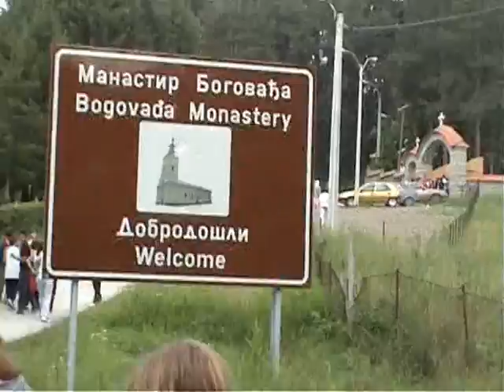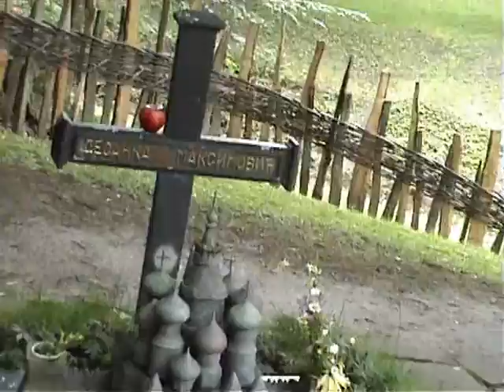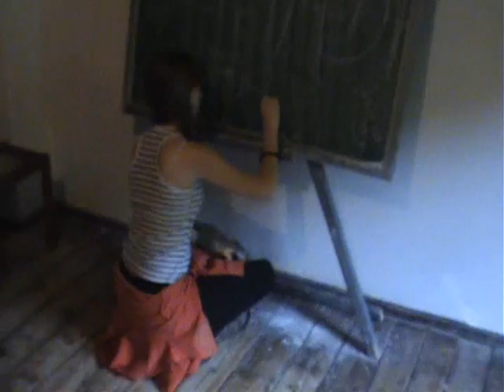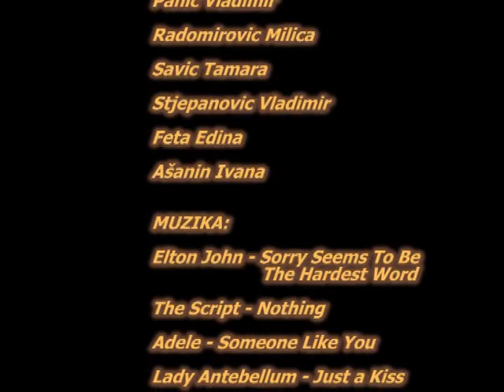Izlet sedmaka2009.avi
izler sedmih razreda osnovne skole rade drainac iz borce